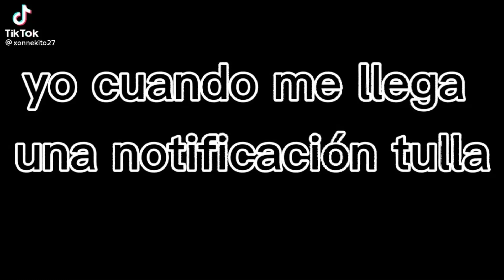Baba ba baba ba TikTok song by xonnekito27 for 3 min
this song is originally from xonnekito27 from TikTok I've just made the song go for three minuets sorry everyone